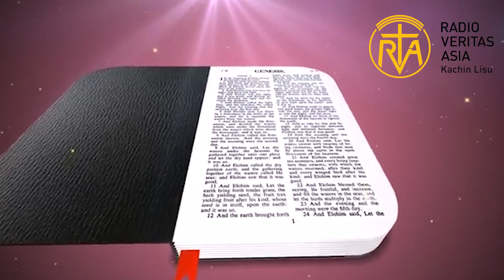Gospel reading (Luke 13:10-17)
ꓙꓴꓽ ꓝꓲꓸ ꓗꓴꓺ ꓢꓴ ꓔꓯ ꓫꓬꓹ ꓓꓻ ꓡꓰ ꓟ
ꓡꓴ-ꓘ 13ꓽ10-17
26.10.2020